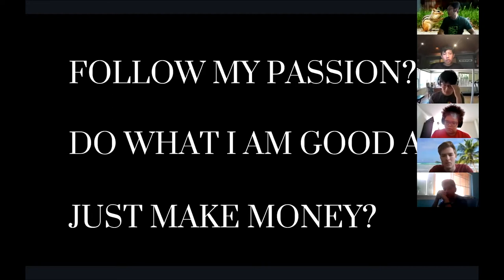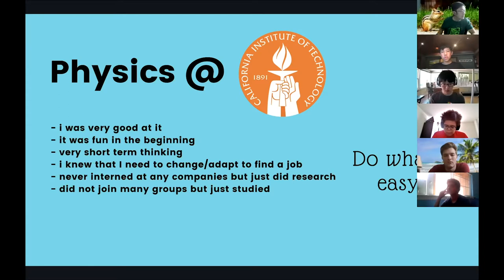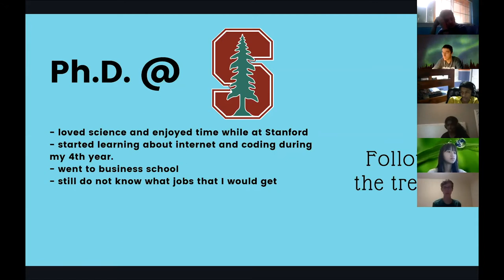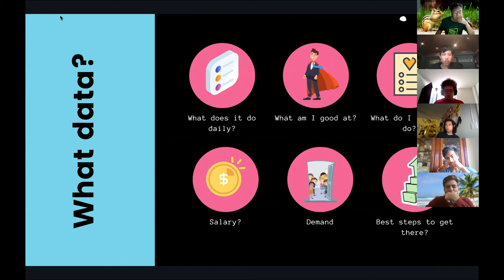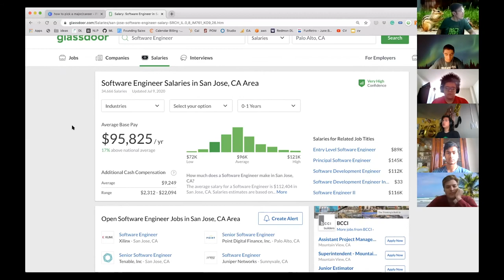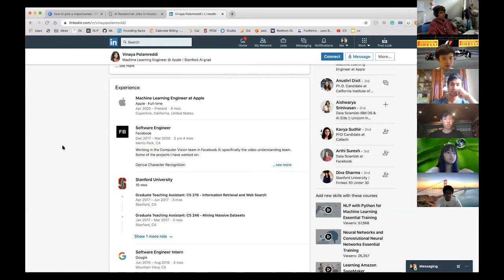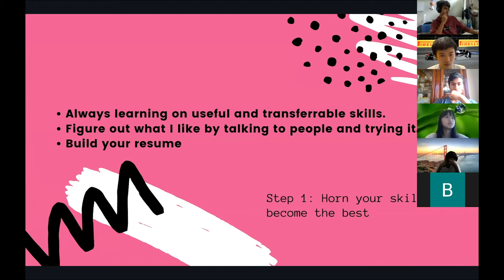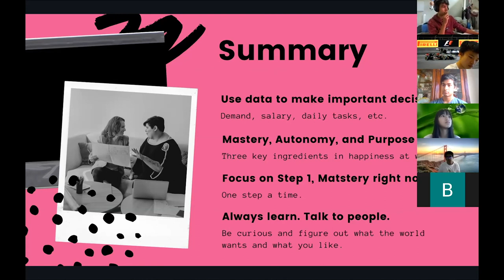HOW DATA SCIENCE APPLIES TO YOUR ACTUAL LIFE | Making Informed Decisions with Stanford PhDs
In this video we go over how to take a data based approach to some of life's toughest questions like what career is right for you or what you should even study in college.

Our Instructors:
Dr. Michael Ke Zhang
Richard Hsu

Creative Team:
Axel Mora
Eegan Ram

About AI Camp:
We believe that education is the most valuable asset anyone can have and we founded this camp to help students get ready for the real world. Through hands on experience building an AI product our students learn what jobs in the tech industry are like, gain in-demand skills, and build powerful connections with our mentors and advisors.